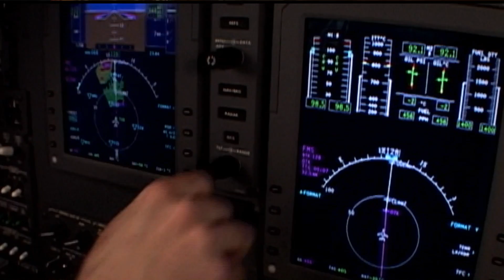NBAA's 2013 Meritorious Award Winner: Capt. Gene Cernan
Astronaut Eugene "Gene" Cernan, the last man on the moon and a frequent participant in NBAA events and programs, was presented with the Meritorious Service to Aviation Award at NBAA2013. This video about Cernan was shown at the NBAA2013 Second-Day General  Session.